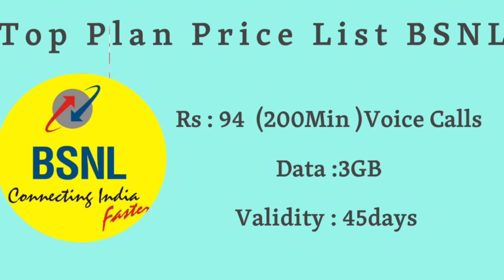BSNL Top Lowest Price Long Validity Plans | Unlimited Calls | BSNL new plans | 90sTECH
Low Price Bsnl Price plans